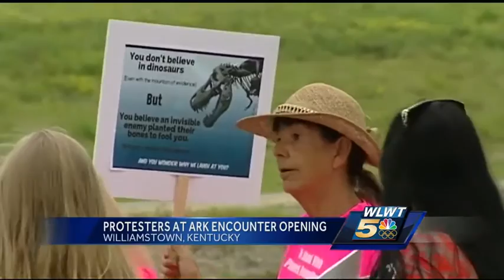Group opposing Ark Encounter protests on opening day